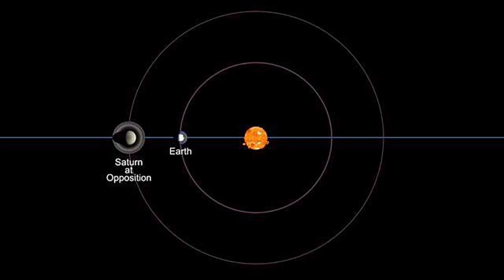upcoming astronomical events in August 2023 | must watch space events | sky watching